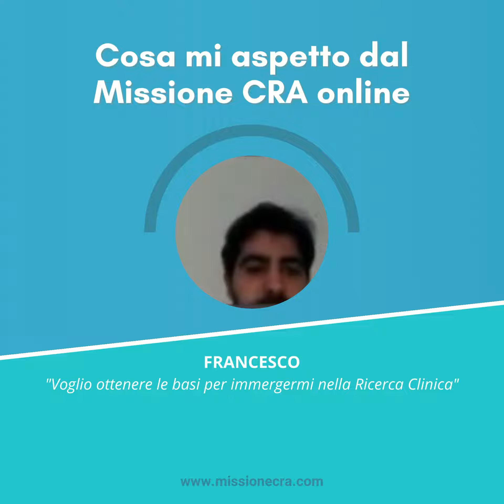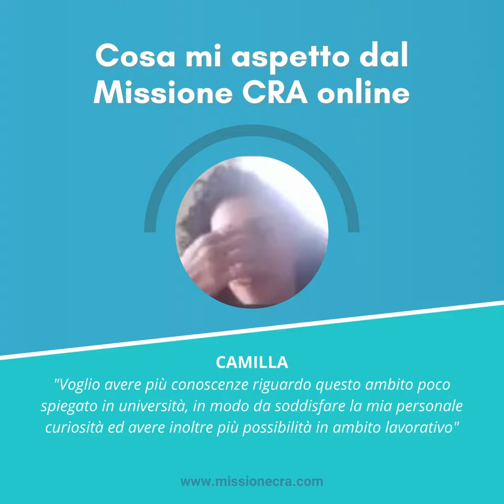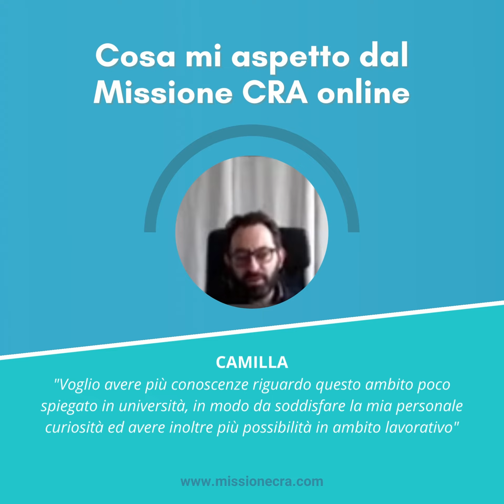cosa mi aspetto dal Missione CRA (Francesco e Camilla)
Cosa dicono i corsisti del Missione CRA?
Nel video le aspettative di Francesco e Camilla 📽